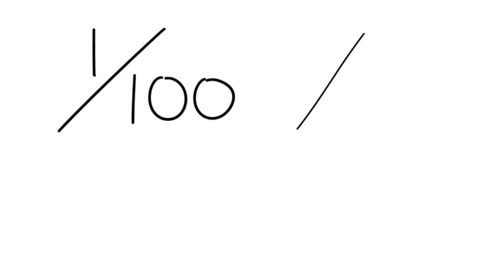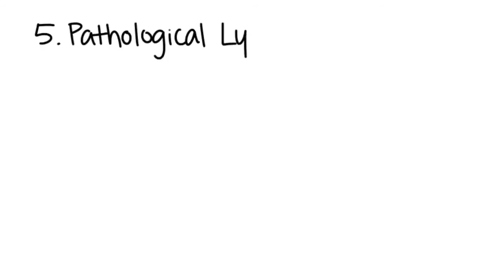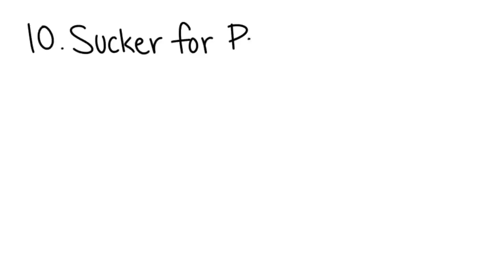10 cech psychopaty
Powierzchowny urok, imponujące poczucie własnej wartości, potrzeba stymulacji i impulsywności, patologiczne kłamstwo, umiejętność manipulowania innymi oraz brak wyrzutów sumienia i empatii.